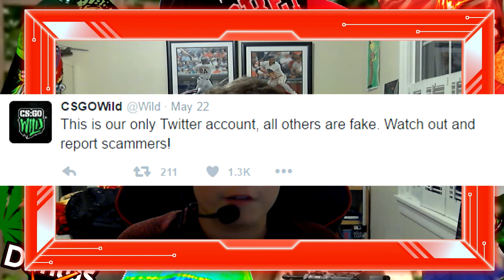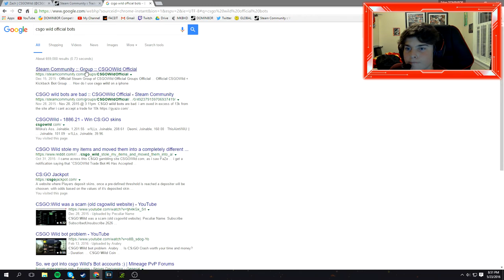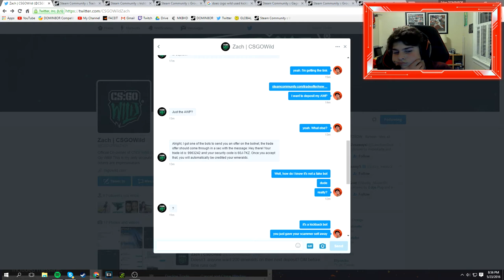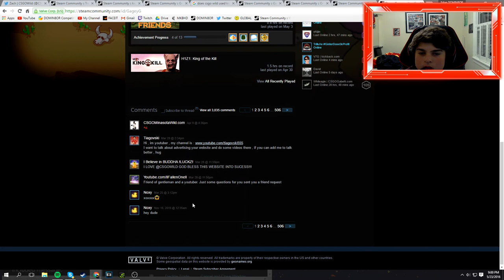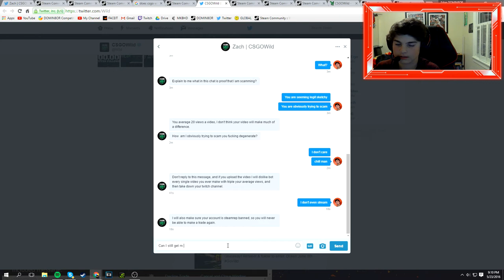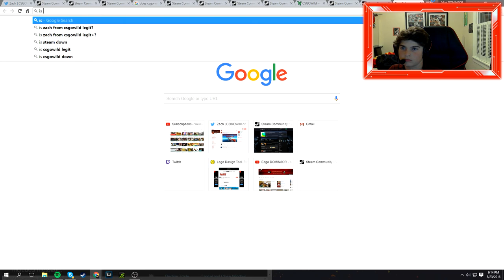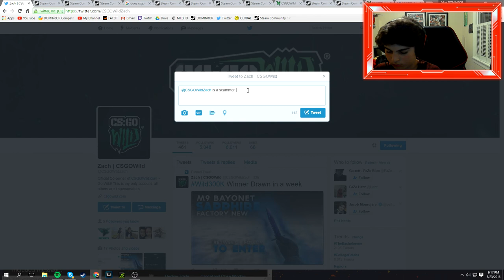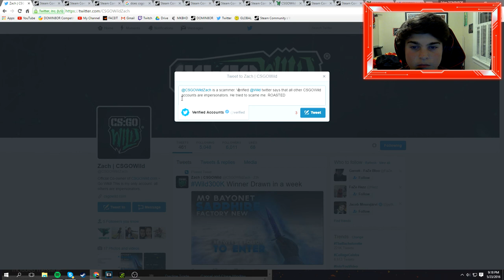Zach | CSGOWild, the Scammer!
I basically found out that Zach from CSGOWild is a fake.